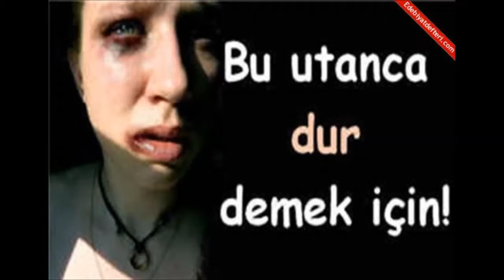İBB MİMAR TURGUT CANSEVER ORTA OKULUNDA ŞİDDETE HAYIR !!!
ENES VE NEBİCAN'a TEŞEKKÜR EDERİM